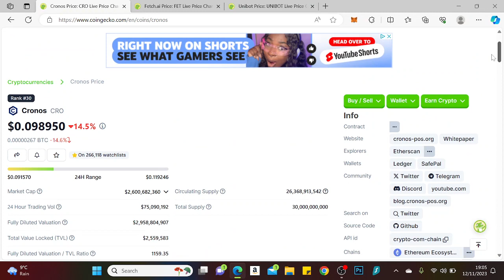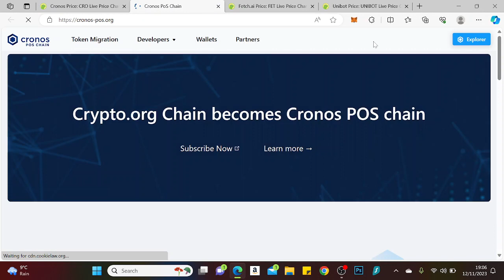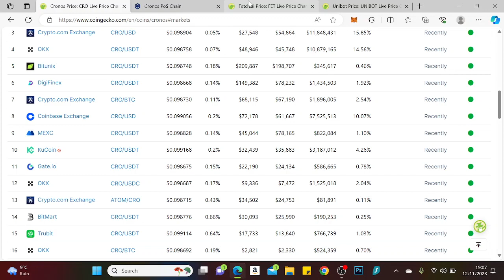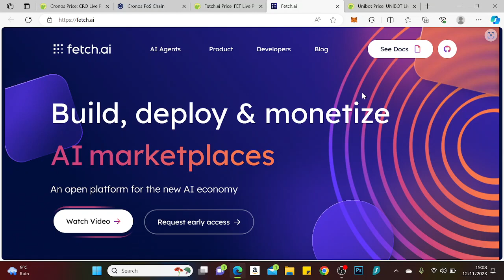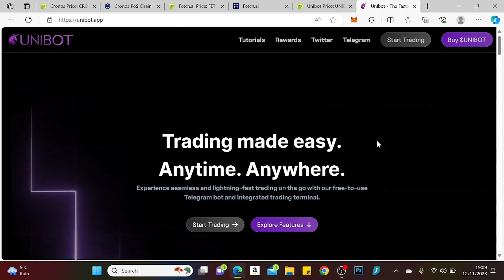Top 3 Altcoins I'm Buying in November Ahead of the Bull Cycle!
PLEASE NOTE - I will NEVER ask yor for any money or ask you to join any WhatsApp groups. I have one official Telegram group but will discuss this in the future. For now it is invite only.

Verasity VRA address: 0x9c299598e2Ed828C30B6707d221358C7050B88A3

USDT: 0x9c299598e2Ed828C30B6707d221358C7050B88A3

BNB (BSC): 0x3a92c65672dd5689237d6dd39a47a29d1ce5ec55

ETH (ERC20): 0x3a92c65672dd5689237d6dd39a47a29d1ce5ec55